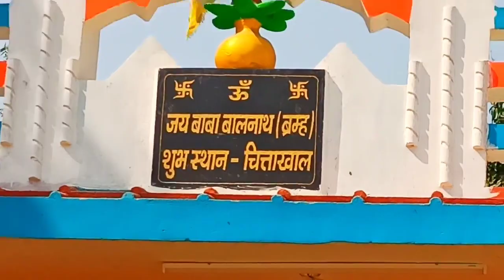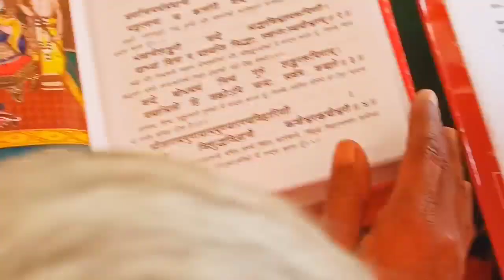बाबा बाल नाथ ब्रह्मा 🙏🏻। चिताखाल। मानस पाठ 24 घंटा।। मंगल भवन अमंगल हारी भजन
बाबा बाल नाथ ब्रह्मा 🙏🏻। चिताखाल। मानस पाठ 24 घंटा।। मंगल भवन अमंगल हारी भजन by  @Anandbiharivlogs by @Anandbiharivlogs

magal bhawan aa Mangal Hari Bhajan
Abhishek Pathak ji maharaj Bhajan
Mangal bhawan Mangal Hari Abhishek Pathak ji maharaj

बाबा बाल नाथ ब्रह्मा। चिताखाल। मानस पाठ 24 घंटा।। Baba BalNath barmha Chitakhal ‎@Anandbiharivlogs  by @Anandbiharivlogs

Baba Balnath barmha sathan chithakhal
baba Bal nath

baba Bal nath Maharaj chitakhal